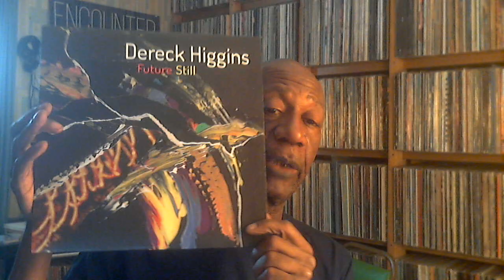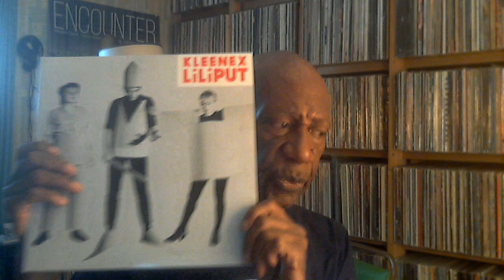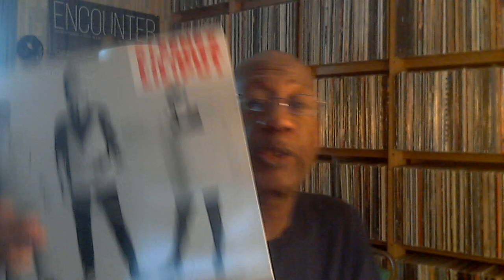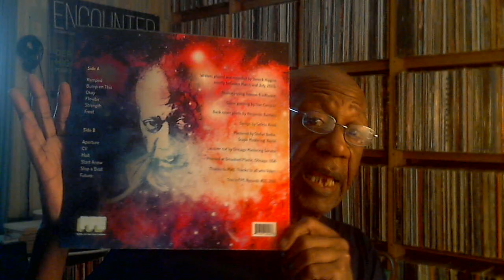Friday August 6, 2021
Music shown: Kleenex - Liliput
Genesis - A Trick of the Tail